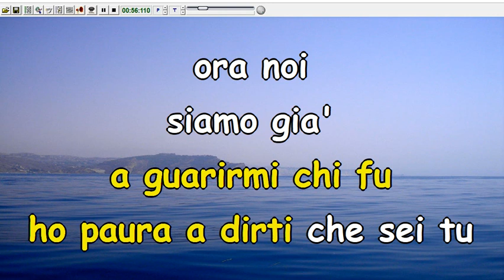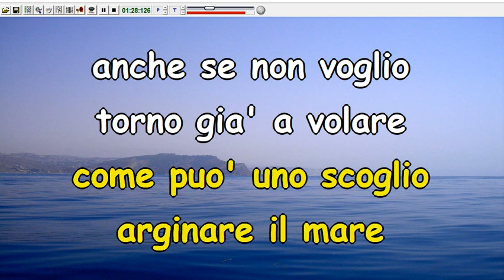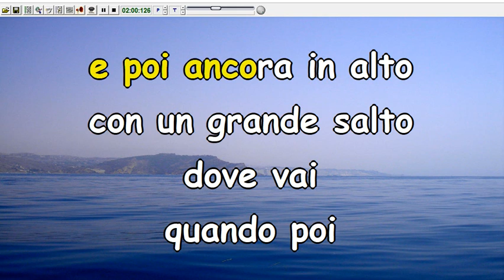Lucio Battisti - Io vorrei non vorrei ma se vuoi (Karaoke Devocalizzata)